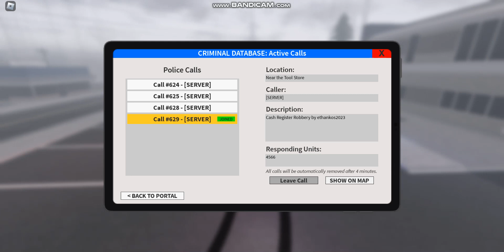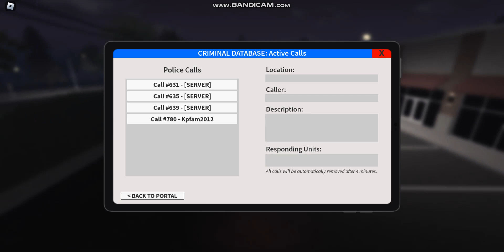Emergency response city river police department The truck is crashing on the road Part 3